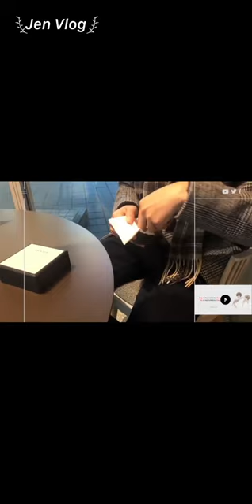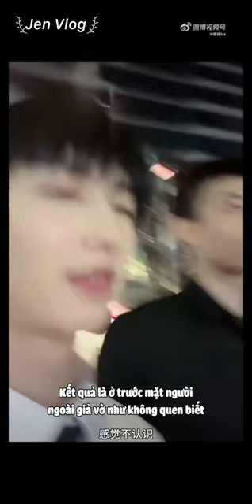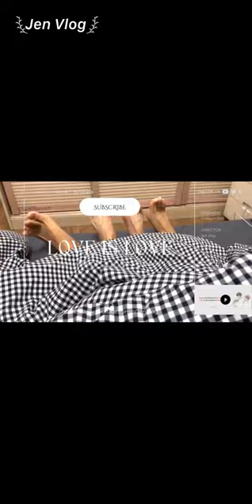[Engsub/BL] Love story of Liu-Ge and his little cute mistress || Chen Lv & Liu Cong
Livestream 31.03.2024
Chen Lv/ Trần Luật: @Clv陈律
Date of birth/ Sinh ngày: 25/09/1997
Date of birth/ Sinh ngày: 27/09/2001
Height/ Chiều cao: 1m85
Hometown/ Quê quán: Guangzhou, Guangdong Province/ Quảng Châu, Quảng Đông

Jen Vlog